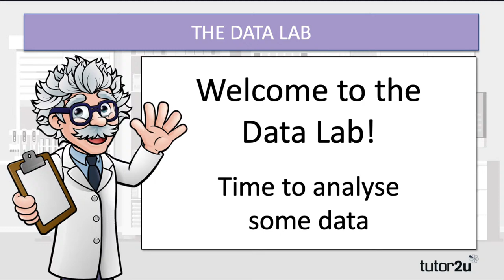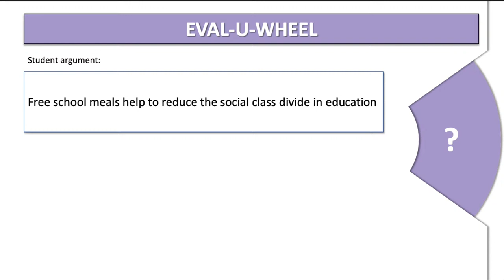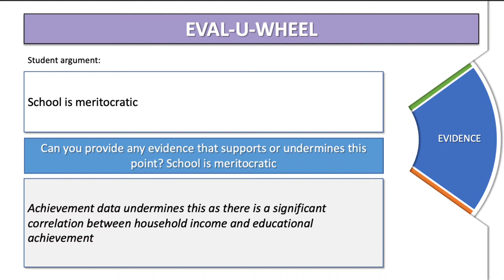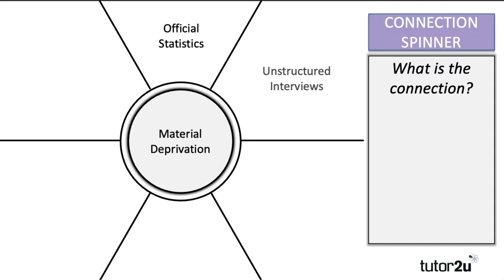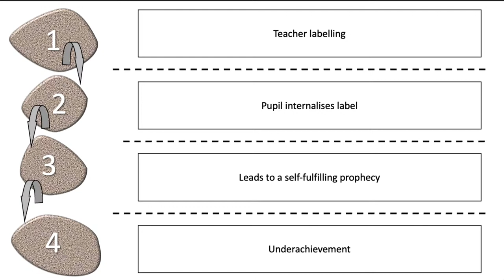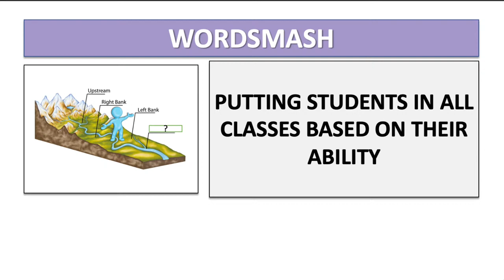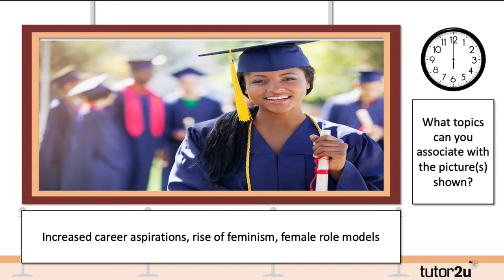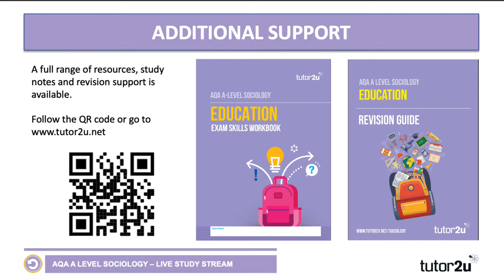A-Level Sociology | Exam Skills Live | Educational Achievement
In this live AQA A-Level Sociology revision session, we'll be developing exam skills using the key context of educational achievement.